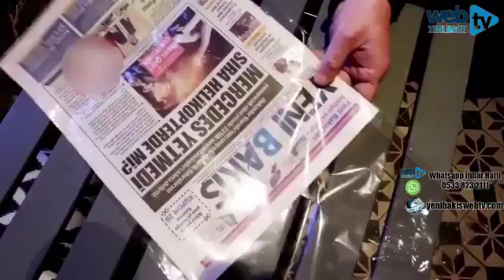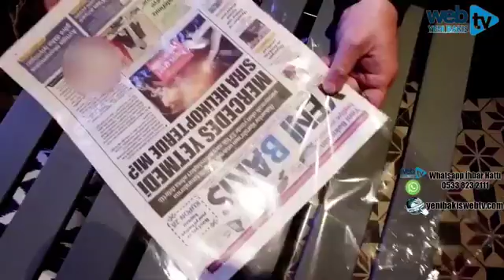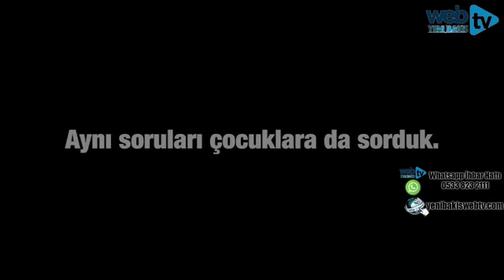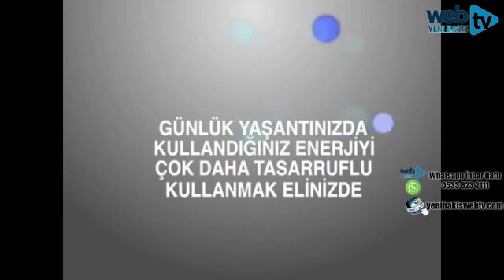KÜLTÜR SANAT KONUK EMEL SEFER - 26 Mart 2019